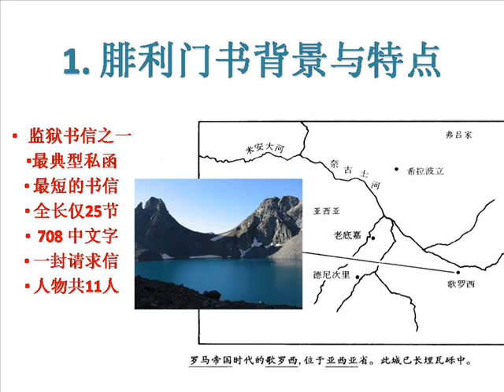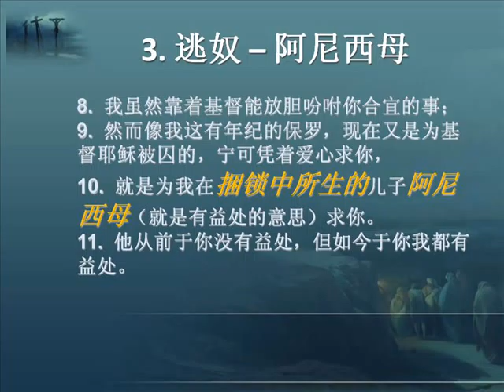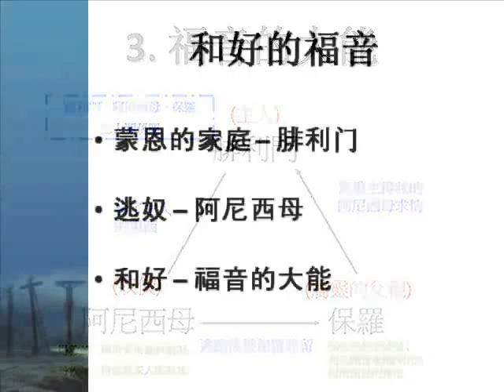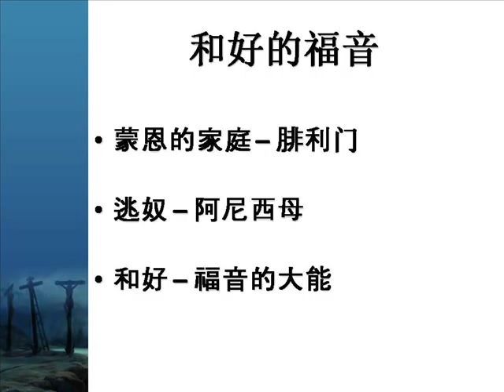Reconciliation.基督的爱系列(1)-和好的福音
2011年08月07日，星期天
基督的爱系列